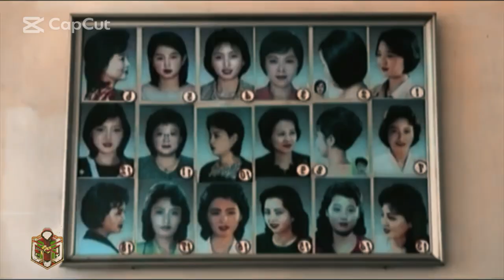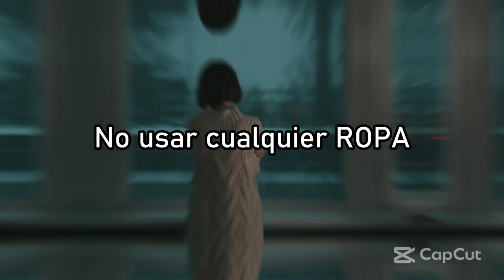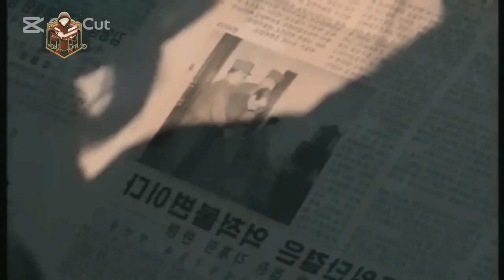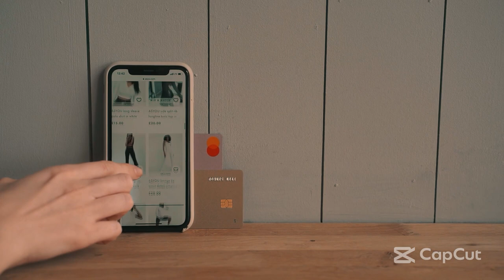Las 10 reglas más aterradoras de la esposa de kim jong un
"¡Prepárate para descubrir las 10 reglas más aterradoras que Kim Jong-un impone a sus esposas! Desde restricciones de vestimenta hasta regulaciones de comportamiento, estas normas revelan un aspecto inquietante del liderazgo en Corea del Norte. ¡No te pierdas este análisis detallado sobre las reglas del régimen norcoreano